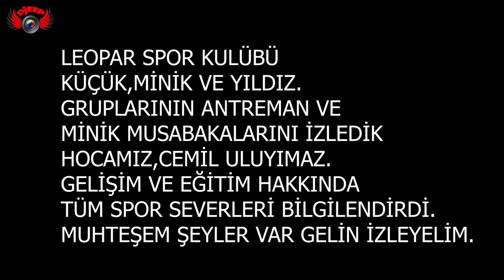LEOPAR SPOR KULÜBÜ HOCAMIZ CEMİL ULUYILMAZ VE ÖĞRENCİLERİ KURAL,DİSİPLİN EŞLİĞİNDE ÇALIŞMA